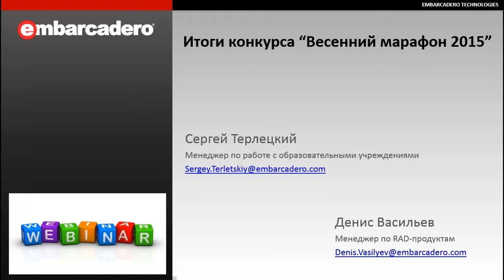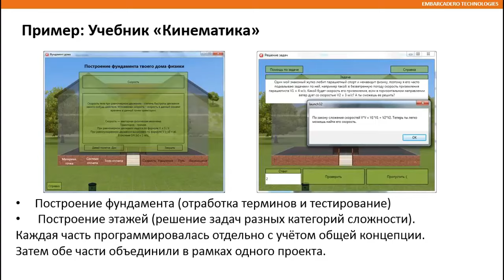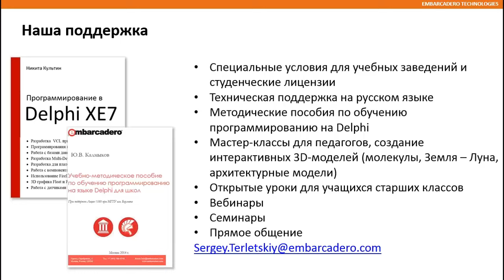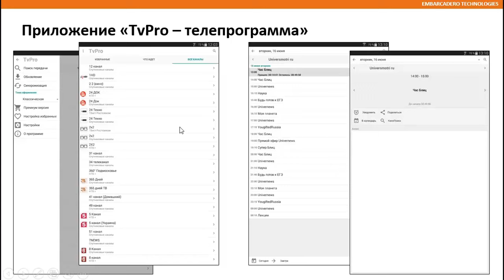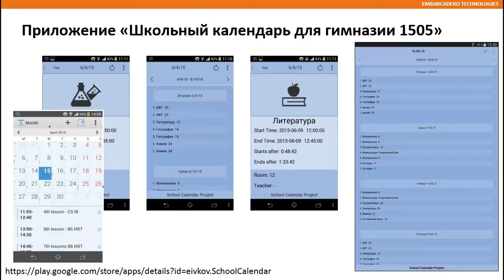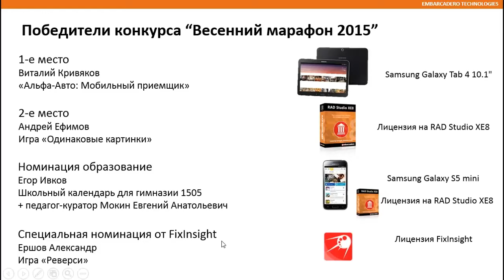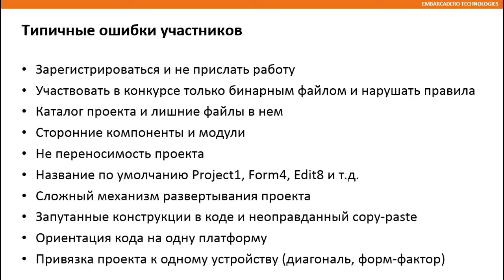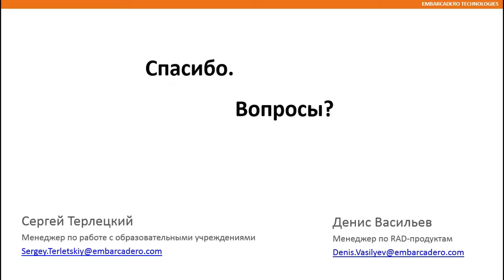Вебинар "Итоги конкурса “Весенний марафон 2015”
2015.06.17 - Вебинар "Итоги конкурса “Весенний марафон 2015”